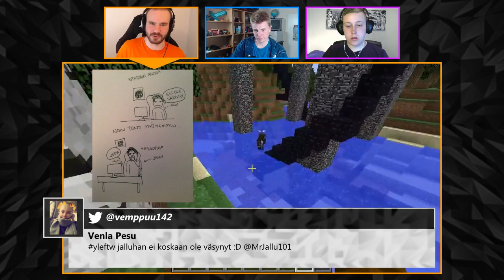LISÄÄ MINIPELEJÄ! | Minecraft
Tällä kertaa pelataan sekä omatekemiä minipelejä FTW-Craftissa että käydään pelaa yks Party Games Hypixelissä. Aikakoodit alla:
07:05 Sekoilua jääkiekkokentällä
30:50 Party Games
46:57 Jääveistoskilpailu
01:14:32 PvP-metsä

FTW-craftin palvelimen osoite on 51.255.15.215
Peliclientin versiona toimii uusin 1.11.2.